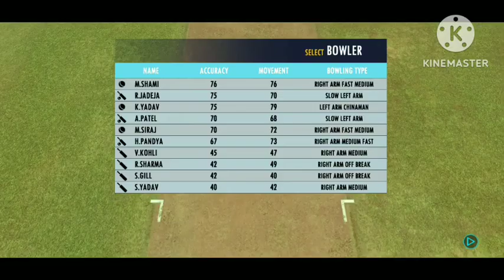15 run need in 6 balls🧐 then what happened in rc22?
15 run need in 6 balls🧐 then what happened in rc22?